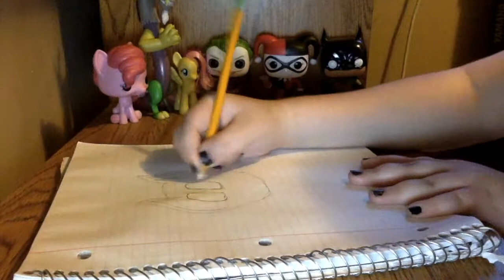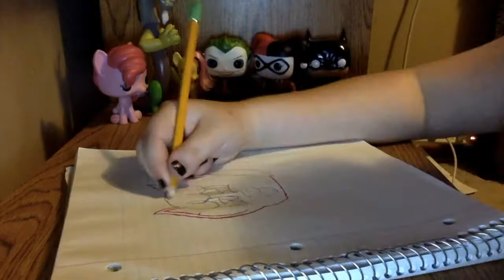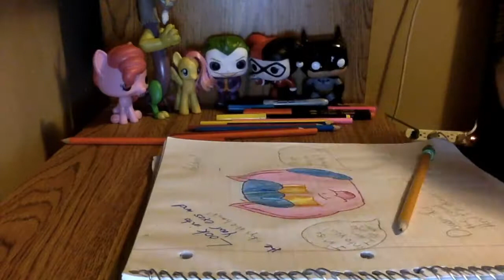Helpless-Hamilton Speed Draw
I accept request